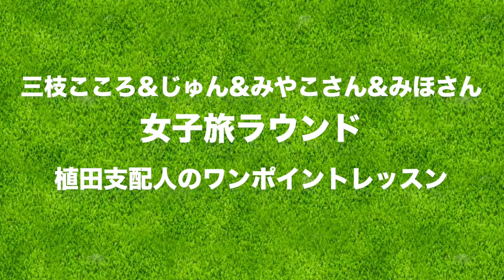宮里藍選手もやっている！アイアンのスライス解消&飛距離を出す方法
前日入りで女子旅ラウンドに行ってきました！
初の女子4人、じゅんちゃん(＠jun_golf)とZoy広尾店 店長のみやこさん、みほさんと一緒です。

今回は、ラウンド後に太平洋クラブ益子PGAコースの植田支配人にワンポイントレッスンをしていただきました！実は、日本プロゴルフ協会(PGA)副会長も務めている方なんです！！
アマチュアの私たちにもわかりやすく教えてくれました。

【それぞれの悩み】
じゅんちゃん→アイアンがスライスして距離が落ちてしまう
みほさん→グリーン周りでアプローチが安定しない
みやこさん→52度でフワッと上げたい
こころ→ドライバーで右にも左にも曲がる

太平洋クラブのアプリで配信されている「植田浩史のパーフェクトレッスン」の動画はこちらからみれます。ぜひチェックしてみてくださいね↓

♣本日のゴルフ場: 太平洋クラブ益子PGAコース